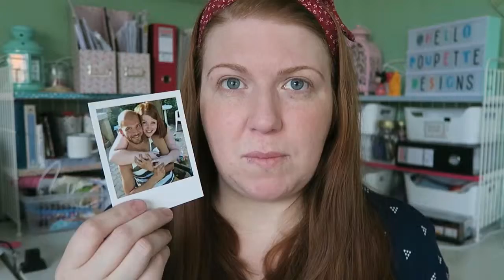Favourites of the month - February 2017